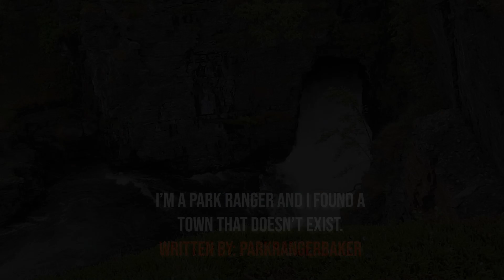"I'm A Park Ranger And I Found A Town That Doesn't Exist" Creepypasta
AUTHOR & ARTIST:
► Written By: ParkRangerBaker